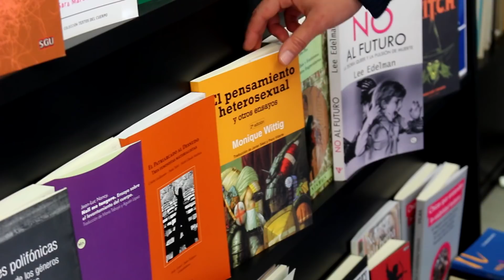Orgullosas y visibles. Semana visibilidades lésbicas. 2016 Mallorca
VISIBILITATS LÈSBIQUES! del 26 al 30 de Abril 2016. Mallorca.
Vídeo de difusió sense ànims de lucre, realitzat per Maria Khan, Oficios Terrestes y Ulls Sadolls.
Músiques: New Order - Bizarre Love Triangle (Extended Dance Mix)
Para más información de las jornadas